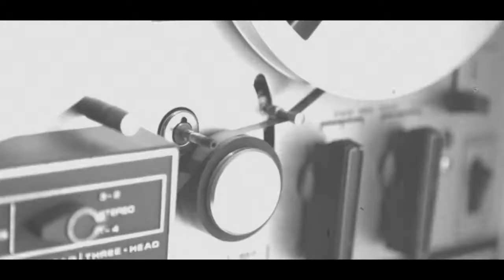Boris Zhivago - Summertime In Moscow (Radio Disco Mix)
+++ NEW GENERATION ITALO DISCO +++

BORIS ZHIVAGO - SUMMERTIME IN MOSCOW (BCR 899)

Produced, arranged and written by Ken Martina for
Beach Club Records.
Vocals by Ken Martina.
Recorded at Beach Club Recording Studios.

Special thanks to Max (MaxItalo) for the (video) promotion.

'Extended Disco Mix' available on compilation-album series:
ITALO HOLIDAY, VOL. 8 (BCD 8048)